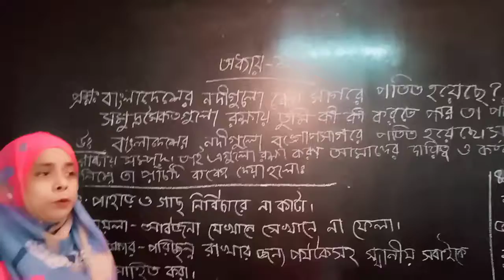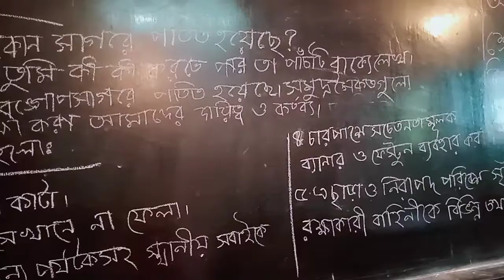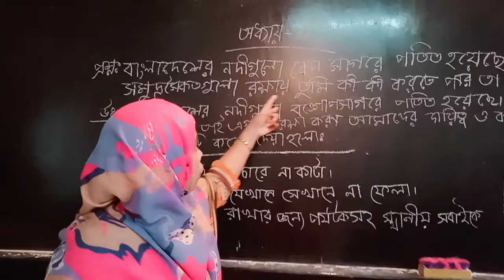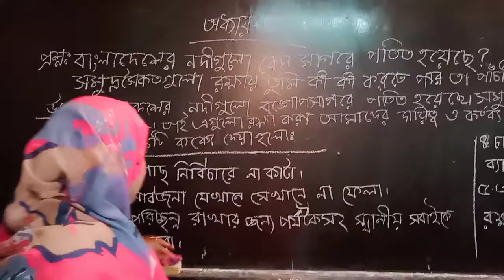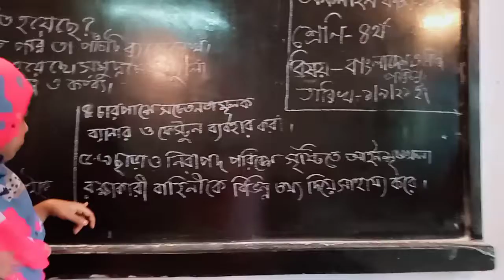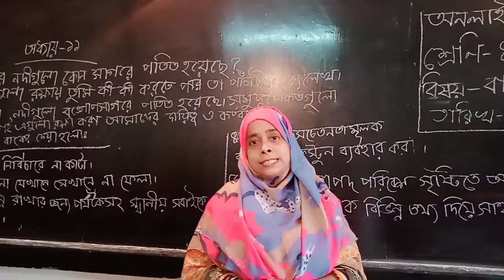Shirin Akter, Class:4,Social Science.